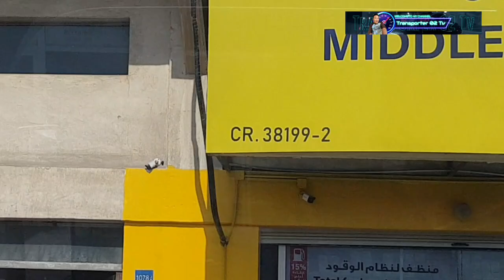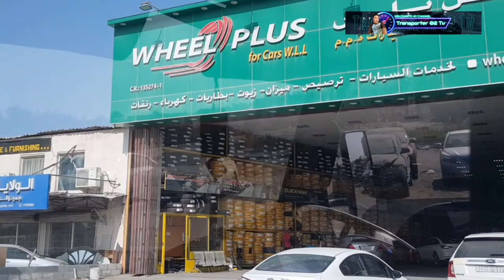nacira ang sasakyan @Transporter 02 Tv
cira ang sasakyan